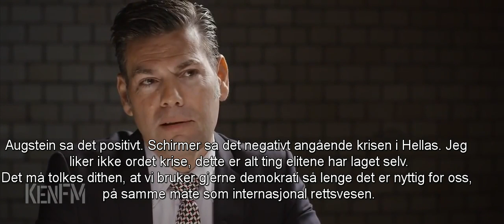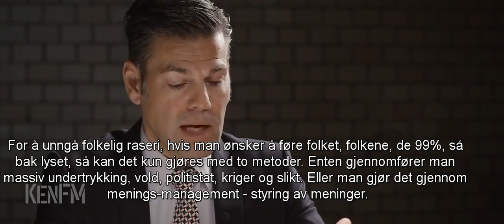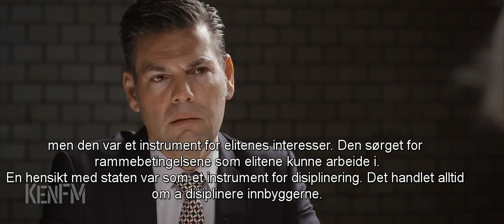Rainer Mausfeld med norsk tekst del 2